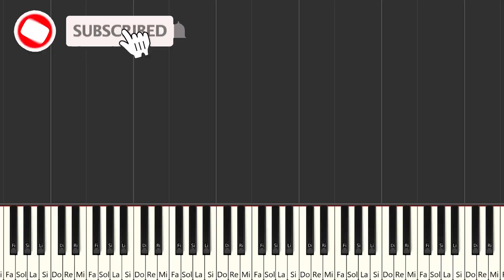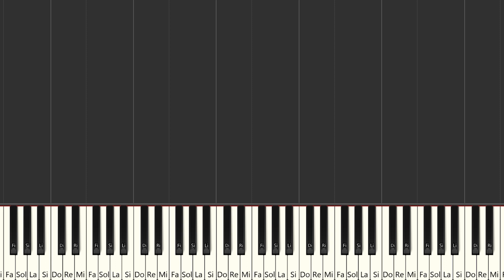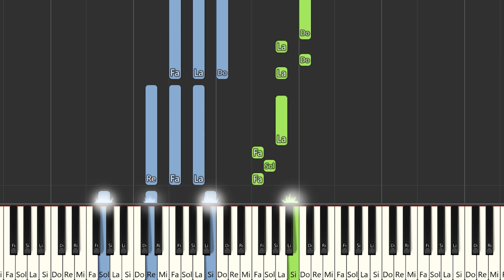IShowSpeed - World Cup | Instrumental Piano Tutorial / Partitura / Karaoke / MIDI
Aquí tenéis el tutorial de cómo tocar  @IShowSpeed  - World Cup con la partitura , el vídeo y el MIDI